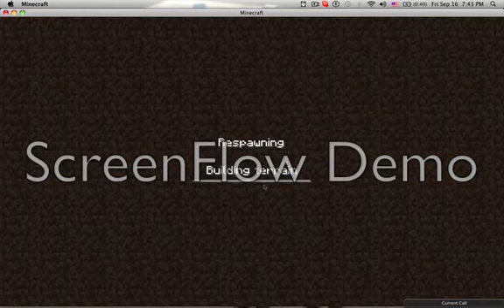Minecraft 1.8 Parkour!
Sam and Sam play some parkour in Minecraft while Matt is away.